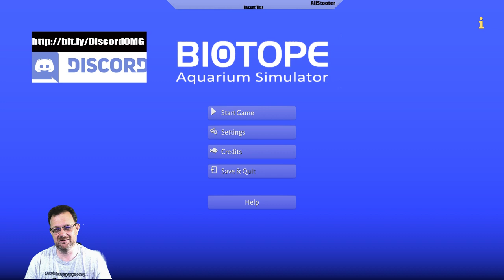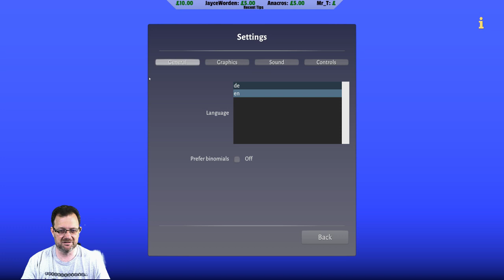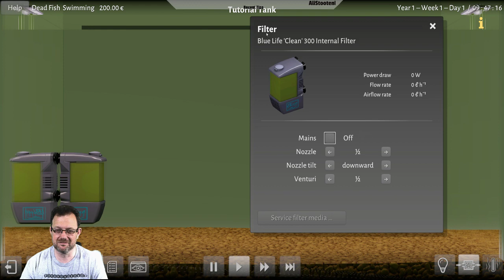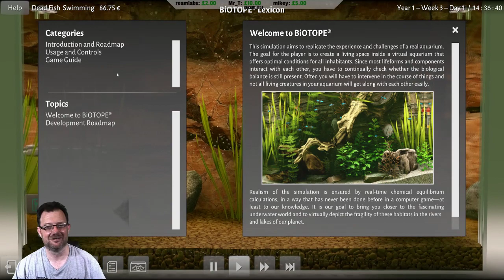OMG's Indie Game Show: Biotope Aquarium Simulator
A first look at Biotope Aquarium Simulator.  Glorified screensaver or simulator, let's find out?

Currently in Early Access

As per its steam page, Biotope will be the most detailed and realistic aquarium simulator on the market. Biotope makes it possible to create complex aquarist ecosystems and simulate realistic life cycles of plants and fish.